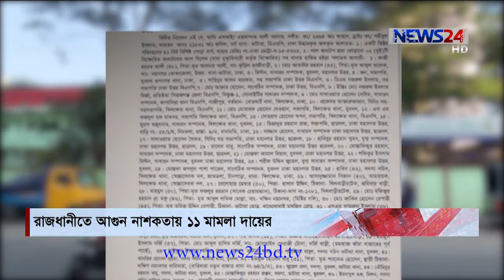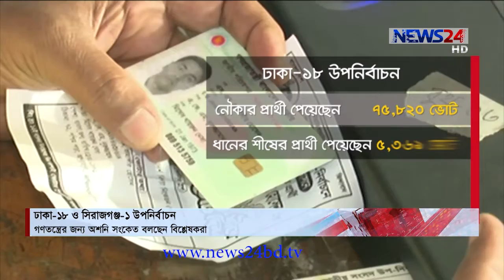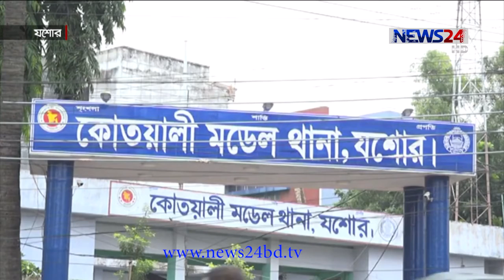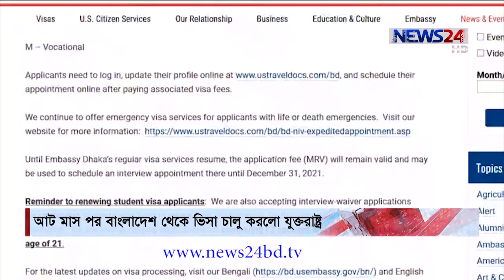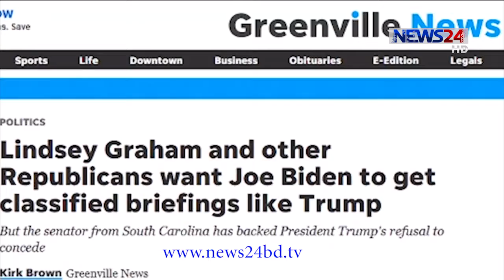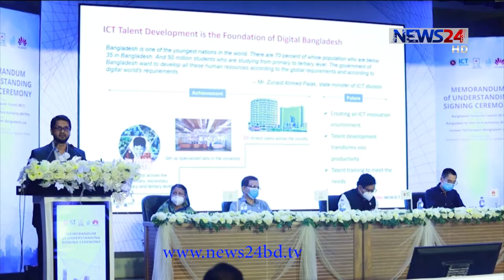NEWS24 সন্ধ্যার সংবাদ at 7pm News on 13th November, 2020 on News24 || 13Nov.20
7pm News on 131120 on NEWS24.

Our other Youtube channels :
News24 Official Address:
NEWS24
371/A
Bashundhara Road
Block – D
Bashundhara Residential Area
Dhaka - 1229